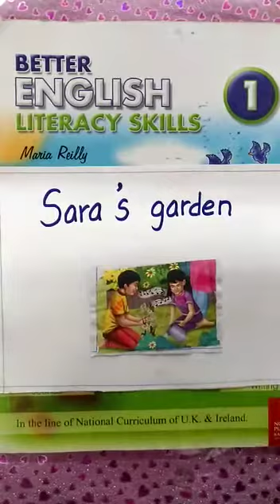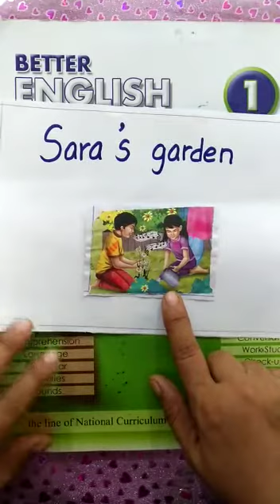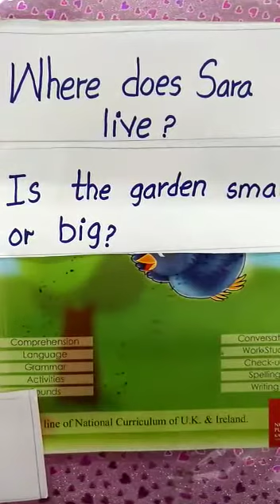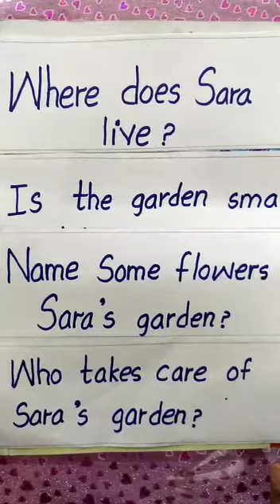Class 1 English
Comprehension Passage for Practice